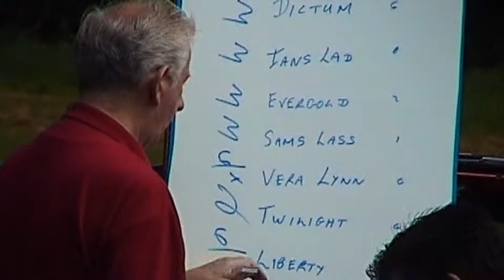TREGARON HARNESS RACES 2000 BABY NOVICE RACE 1